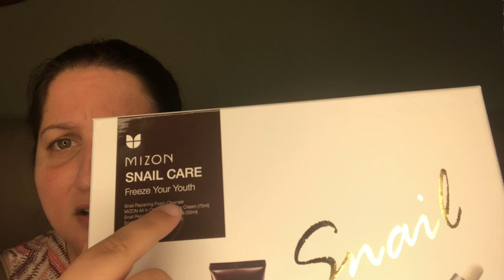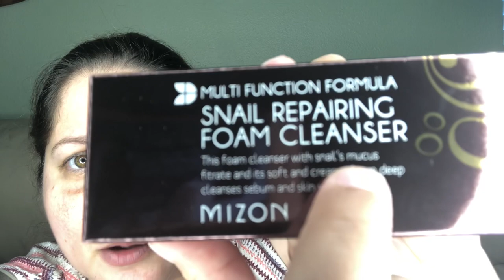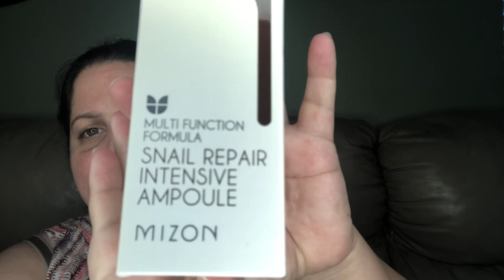Reviewing a Product that Disgusts Me—And it goes on my face!!!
Please check out this amazing youtubers video that intrigued me about Snail Skincare in the first place: